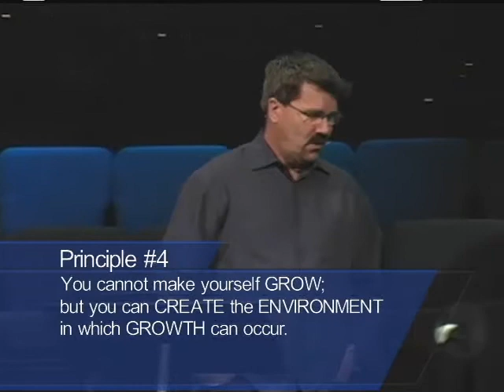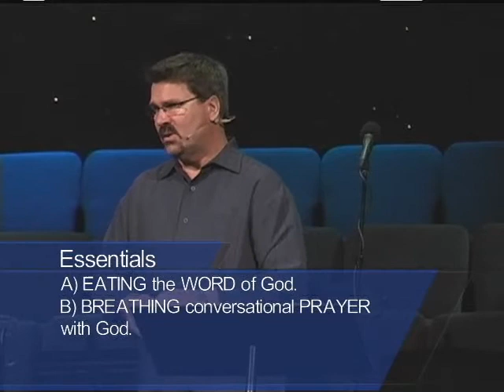Pathway to Discipleship - Grow | January 18, 2015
Pastor Scott Hansen teaches us what the Bible says about growing with God and with other believers.